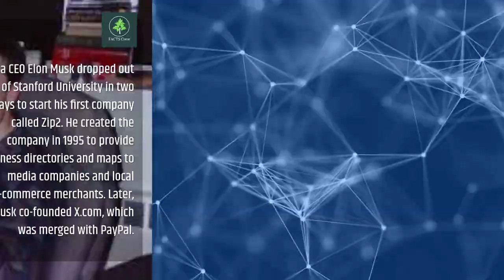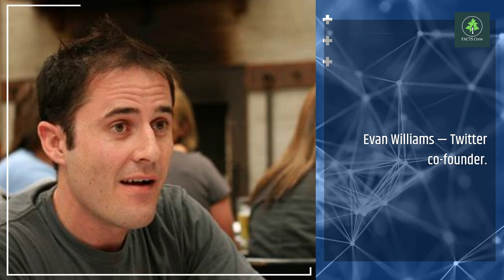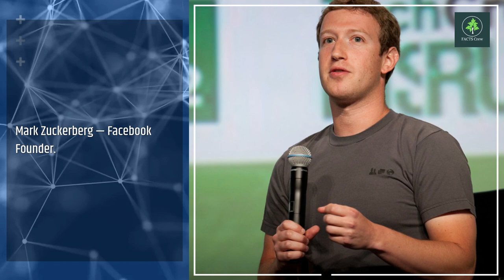10 Self-Made Billionaires Who Succeeded without a University Education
10 Self-Made Billionaires Who Succeeded without a University Education

Here is a list of super successful individuals who succeeded without a college degree. This video is created not to devalue higher education or to encourage individuals to drop out of college but to emphasize the importance of self-education.

Higher education is essential for those who aspire to be lawyers, doctors, scientists, and many fields, but there are many occupations where one can take an alternative route for example starting as an apprentice.

It's important that if you do decide to invest large amounts of money towards higher education that has a clear direction about what you want to do.

Many people these days study in occupations that they were not passionate about hence why lots of people these days say college is a waste of money, the university is worthless.  let this video inspire you to make no more excuses. We living in the information age, where whatever knowledge you need is a click of a finger away. Allow this video to remind you of the importance of self-education back with hard work and tenacity.

In this video are successful self-made billionaires and millionaire entrepreneurs who succeeded without a college degree:

10. Bill Gates — Founder of Microsoft.
9. Michael Dell — Dell Founder.
8. Steve Jobs — Apple Inc. Founder.
7. Paul Allen — Co-Founder, Microsoft.
6. Elon Musk — Founder of SpaceX.
5. Evan Williams — Twitter co-founder.
4. Jack Dorsey — Twitter Founder.
3. Evan Spiegel — Snapchat Founder.
2. Mark Zuckerberg — Facebook Founder.
1. Travis Kalanick — Uber Founder.

Key To Success:

1. Stay focused on the goal you want to achieve.
2. Eliminate distractions.
3. Educate yourself on the topic you want to get involved with.
4. Create a massive action plan and follow it through.
5. Work very hard.
6. Never give up.